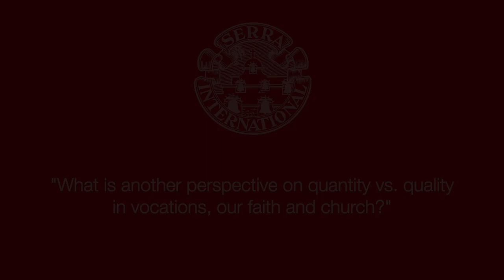Advent 2021 - Fr. Edwin Leonard